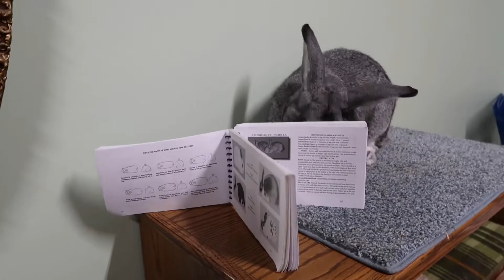Top 10 ABNORMALLY LARGE Animals That Are REAL - These Are Absolute Giants!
Who doesn't love a gigantic animal? Here are 10 of the most abnormally large animals to ever exist! Which animal would you want to see in person.

Think of the largest animal you know. An elephant? A whale? That’s too easy! The world has almost 9 million species crawling on its surface and reigning the seas, of which the common man is aware of just a few thousand. Scientists know about a fraction more than the ordinary man, but the rest yet remain undiscovered.

10) Colossal Squid
We already know squids can be scary and look like an alien form of an octopus. But a giant squid? Averaging almost 15 meters in height and 750 kg in weight, these squids are approximately equal to 8 adult humans, or twice the size of your friendly zoo elephant. The good news is these squids lurk in the deep southern oceans so that puts us humans out of their danger zone. Only a few of them have been sighted when they are swept ashore after dying or if scientists have tried to bring them to the surface for observation or experiment.
9) African Giant Snail
Surprised to see a snail in this list? Well this one’s not your regular pal that you accidentally step  on while hiking tracks. The African giant snail can grow to up-to 16 cm, with a shell of approximately 30 cm. That’s larger than an adult hand span! Imagine this slimy giant casually creeping on your mountain trek – you would definitely want to turn the other way. Found in areas of western Africa, these snails are actually common plant nibblers there. And it does get slimier – they reproduce at an alarming rate! Their population in Africa keeps increasing because of their reproduction rate and also because no other animal is ready to eat a giant slimy snail.

You probably feel grossed out now so let’s move to a cuddlier giant animal we don’t mind existing.

8) Flemish giant rabbit
Mostly found in parts of Belgium, this huge rabbit is basically an over grown fluff ball. They weigh approximately 13kg and are as big as a corgi – but with long rabbit ears! Their friendly mannerism makes them a very comfortable pet – of course their size is also a huge factor of why some people would just love to keep them around as their therapy animal.

7) Goliath Birdeater
If you have acrophobia, this one’s a warning for you. This is the largest known spider specie in the world, with a size of 13 cm. Their fangs are of a scary 4 cm size that can easily pierce into our skin. But these tarantulas keep their distance from humans by living comfortably in the Amazon forest. Although their name suggests otherwise, they normally only feed on insects and worms found on the forest ground.

6) The giant golden-crowned flying fox
Also called the golden-capped fruit bat, this beast is right out of a fantasy book. It’s a combination of a fox with the wings of a bat, so just like a bat, it can fly to hunt for prey. It is also a night animal, and like a group of bats, these flying foxes also hang-out in groups, sometimes as large as 150,000! But unlike bats, these beasts feed on fruit only, and have a sharp vision to easily spot hanging fruits. How friendly!

The next animal we have is similar to the flying-fox- except it is found deep in the rivers and lakes and is a giant, deadly creature.

5) Giant Fresh-water Sting-ray
Found in the rivers of south-east Asia, these ray fish have an average weight of almost 600 kg, while growing up to a length of approximately 2 meters. That’s almost as heavy as a small car! Although they carry a deadly stinger which can easily penetrate to the human bone, these giants have a high preference for small fish and worms, so they tend to leave humans alone.
You can take a sigh of relief there!!

4) Japanese spider crab
Now this is one from actual nightmares. The Japanese spider crab resides in the coastal areas of Japan, and tends to stay away from humans. It’s long heavy legs span about 5.5 meters, with the central body weighing almost 20 kilograms. Running into one of these giants will definitely be a very terrifying sight. But despite their intimidating exterior, they are actually friendly creatures:  they don’t attack, but they do defend, so try not to tease them. In some areas of Japan, these creatures are actually eaten for their finger licking good crab legs.